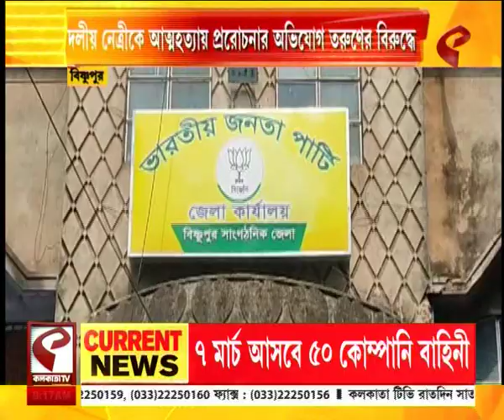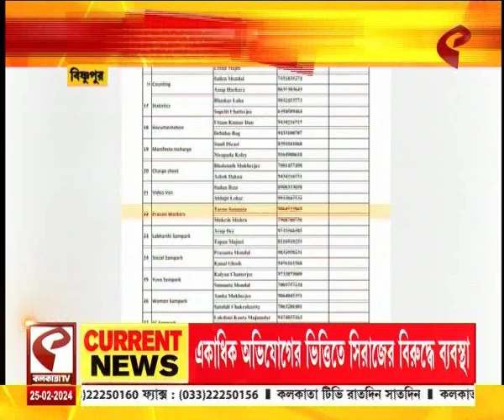BJP | নির্বাচনের কাজে বিজেপির জেলবন্দি নেতা, লোকসভা ম্যানেজমেন্ট তালিকায় তরুণ সামন্তর নাম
website link for this copy :
@Kolkata Tv